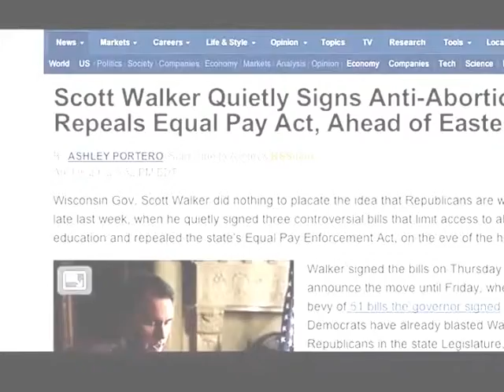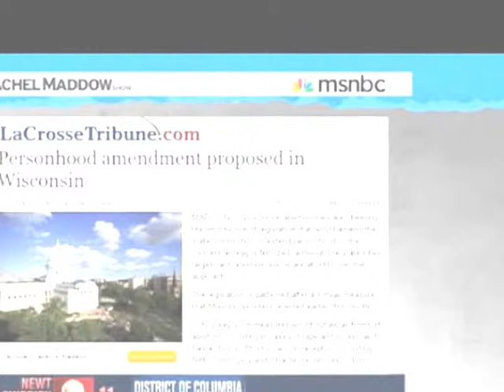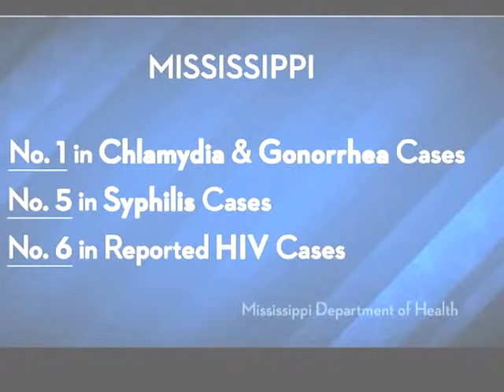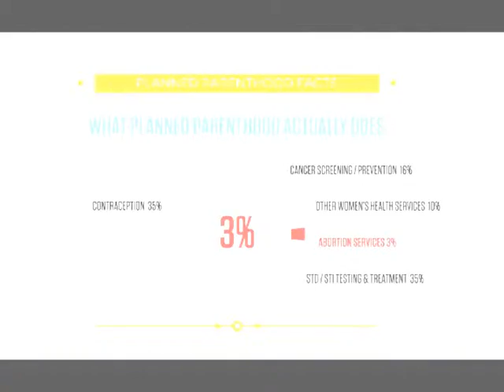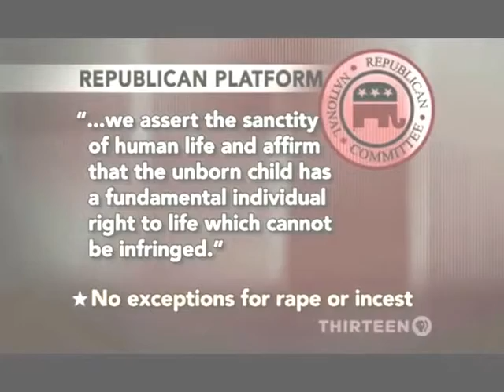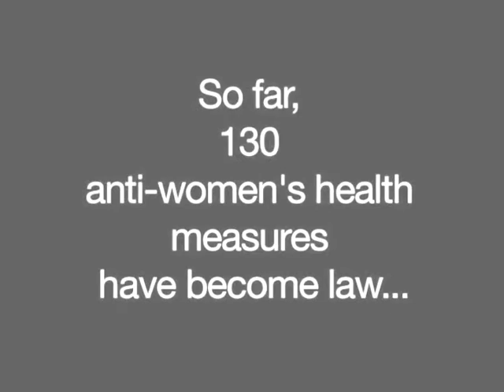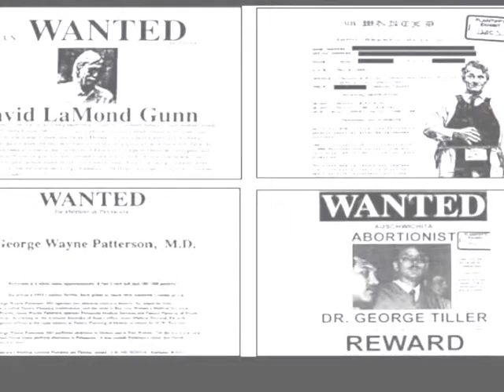The American Taliban's War on Women HD 2015